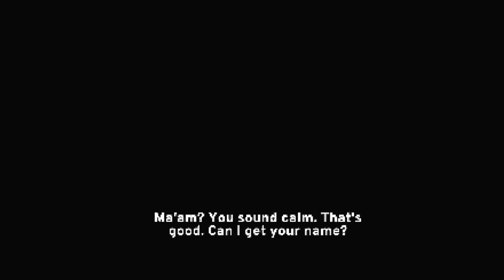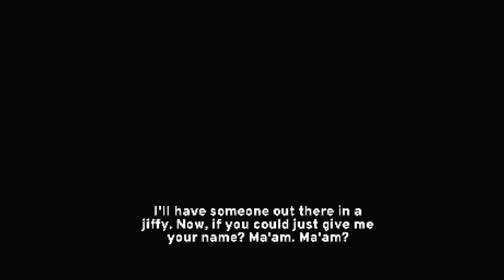Riding Through The Area In PARATOPIC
The guys play the video game para topic and don't get it.